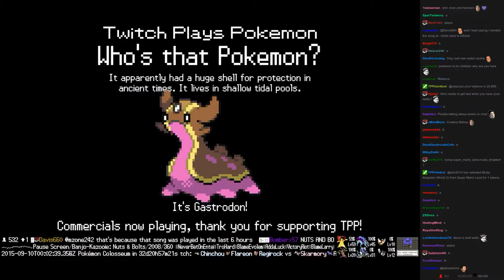Twitch Plays Pokémon Vietnamese/Crystal